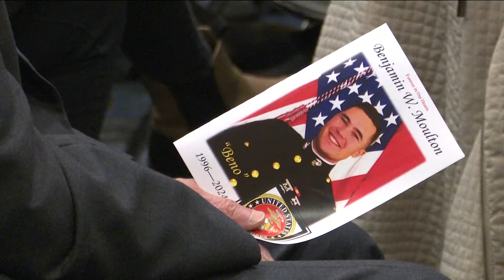Memorial service honors Capt. Benjamin Moulton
Hundreds of friends, family members and fellow Marines gathered to honor Capt. Moulton, who was one of five Marines who died in a California helicopter crash.